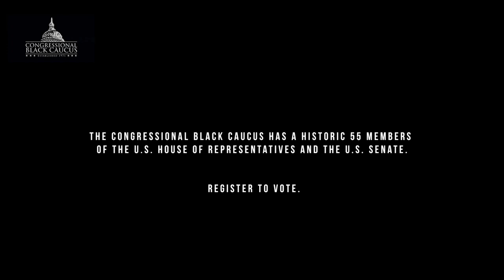The CBC – The Fight For Black America • BRAVE NEW FILMS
It was a humbling effort to produce this video for the Congressional Black Caucus (CBC) in honor of the 400th Anniversary of the arrival of enslaved Africans in America. We must never forget the tragedies, successes, and contributions of all African-Americans.

The CBC has played an instrumental role in fighting for equality for African-Americans. The CBC will continue to fight for black America for decades to come.